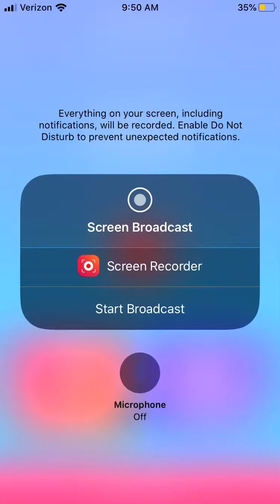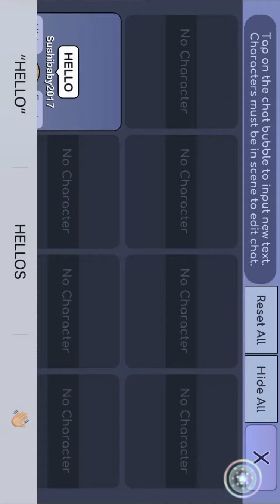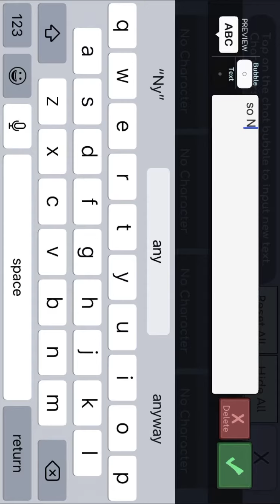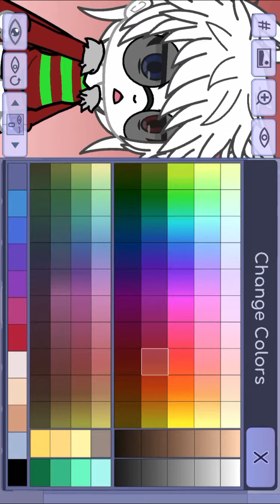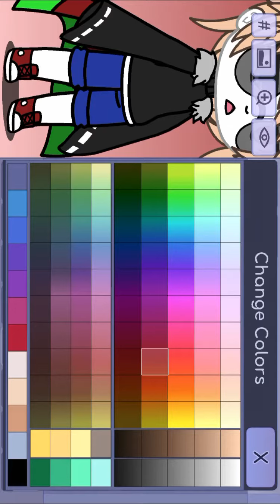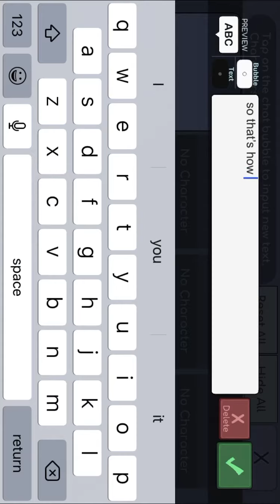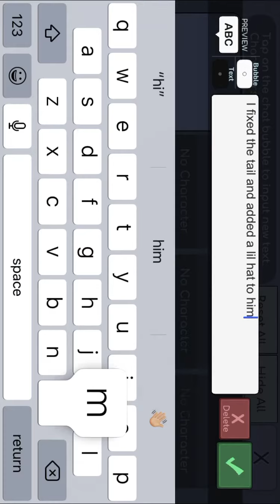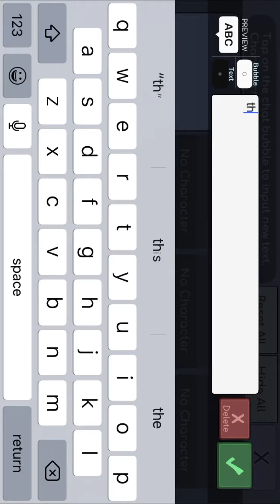Tutorial on how to edit ur character